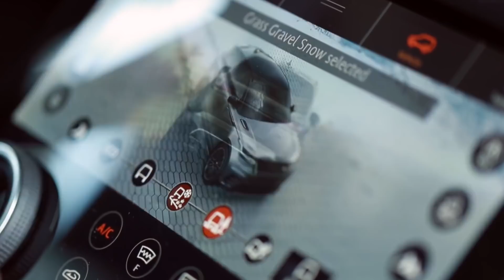Range Rover VELAR Brasil Vs USA - Comparativo